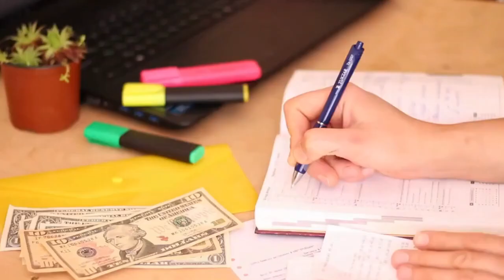Life After Addiction: Overcoming Struggles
Embark on a journey of recovery and overcoming struggles in life after addiction. Learn about substance use treatment and addiction recovery in this powerful video.